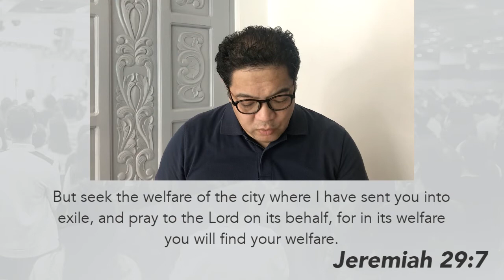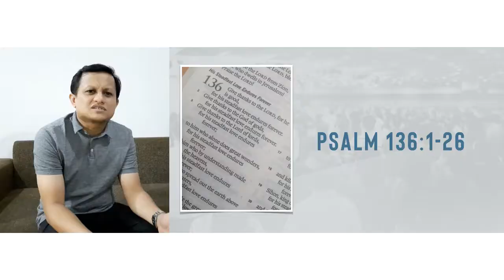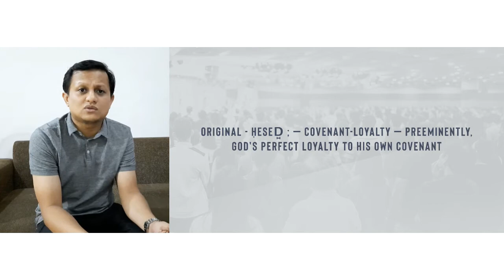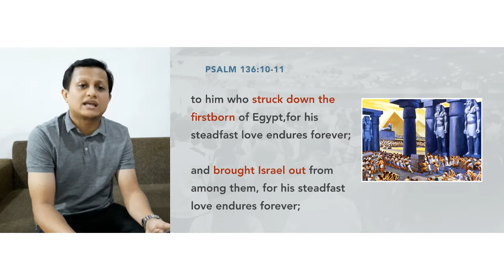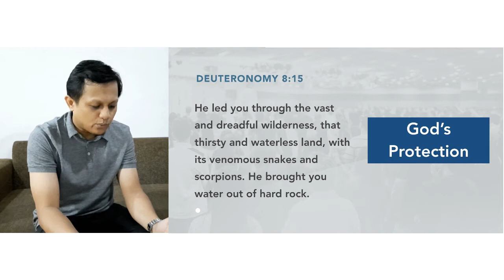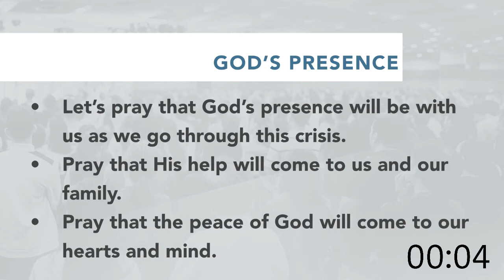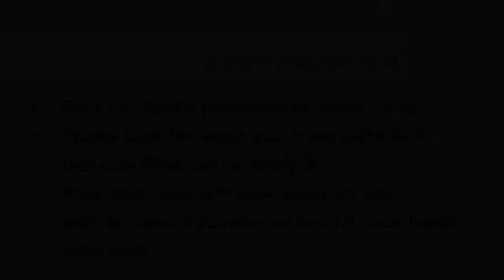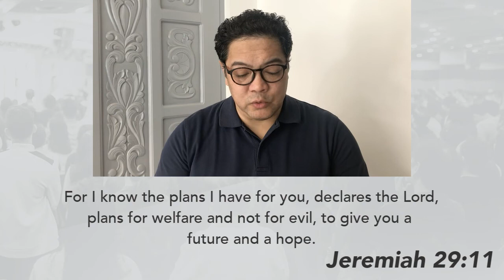Prayer & Fasting Week 2 | 12NN